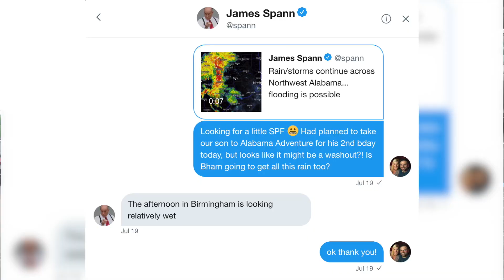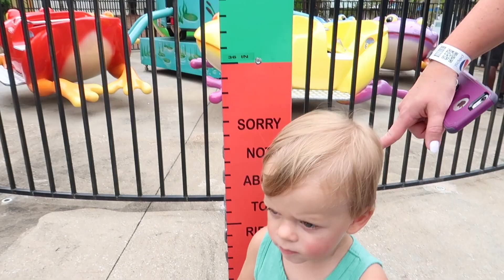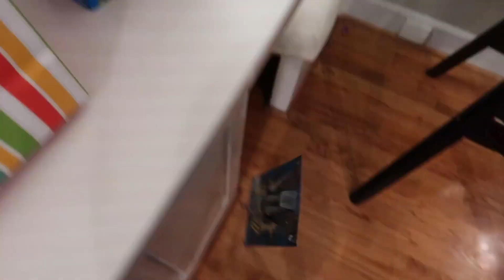WATERPARK SURPRISE: Brooks Turns TWO!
Follow @donttellmompodcast on IG!